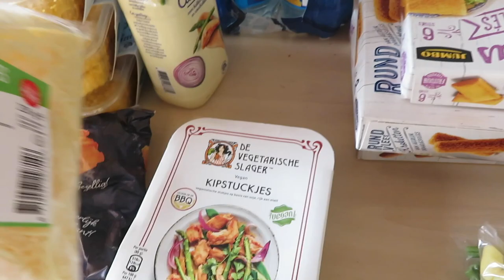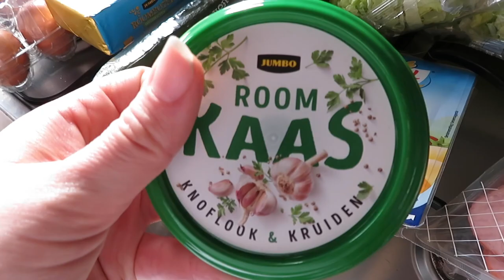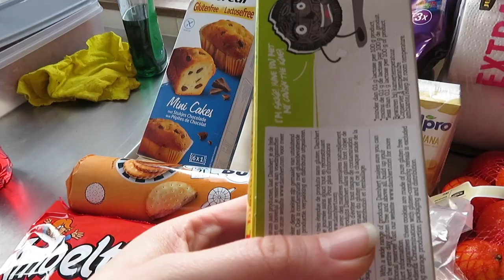WAT ETEN WIJ DEZE WEEK • Boodschappen haul JUMBO #2 | Mariliza Pauwels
Deze week ben ik weer langs de jumbo geweest, langs het pick-up point.
hieronder vindt je wat we per dag gaan eten:

Maandag: Risotto
Dinsdag: Gehaktbal met spinazie ala creme
Woensdag; Broodje Hamburger
Donderdag: Slavink met sperziebonen en gebakken aardappelen
Vrijdag:  Macaroni
Zaterdag: Friet met snacks
Zondag:  Kaasschnitzel, worteltjes en aardappelkroketten.